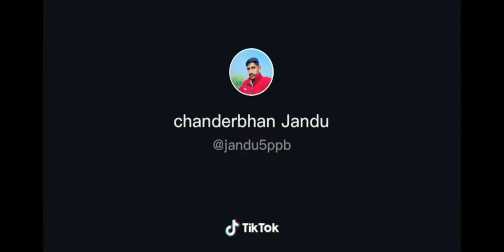Duck foot plough